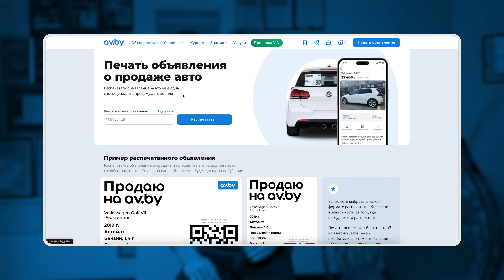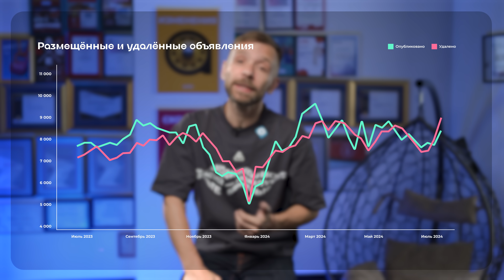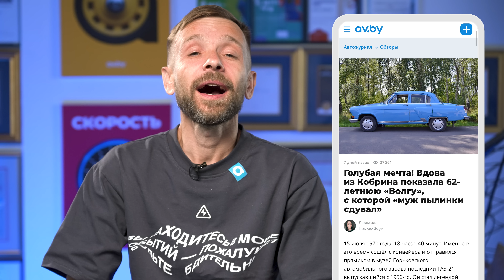Итоги июля. Как заблокировать рекламу на av.by?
Новые удобные функции и анализ авторынка РБ

За месяц на av.by реализовали три интересные продуктовые новинки.

— Первая из них — это сервис распечатки своего объявления с av.by под стекло вашего автомобиля.
— Второе интересное обновление — это возможность за небольшой платёж отключить всю рекламу на сайте.
— Ну и третьим апдейтом стало появление в личном кабинете сайта и приложений вкладки «Мои отчёты», где будут храниться все купленные отчёты по VIN.

Затишье на рынке близится к завершению? Какова медианная цена на автомобили сейчас? Обо всём этом рассказываем в наших итогах июля.

Расчёты в Беларуси проводятся в белорусских рублях. Сумма в иностранной валюте указывается как эквивалент для определения стоимости (цены) в белорусских рублях по курсу, определённому продавцом.